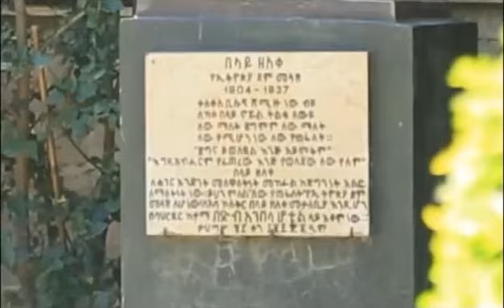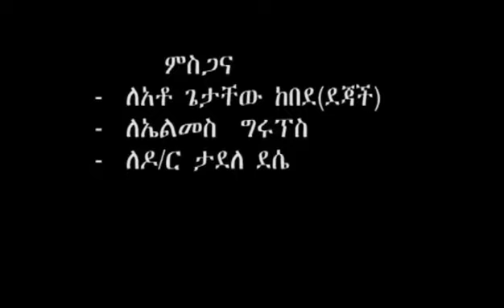Solomon Kebede - Mela (መላ) - New Ethiopian Traditional Music 2016 (Official Video)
Ethiopian Music : Solomon Kebede - Mela (መላ) - New Ethiopian Traditional Music 2016 (Official Video)